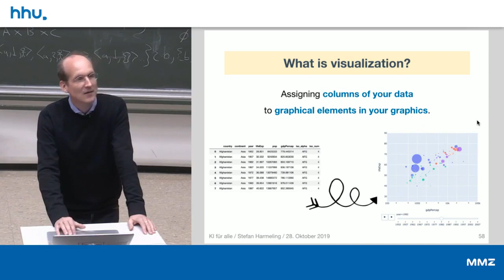04 6 Summary